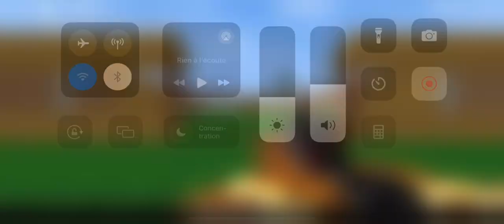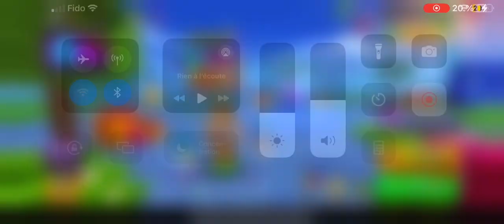BUYING ANTI CHAMPION RIFLE ! (Pg3d)